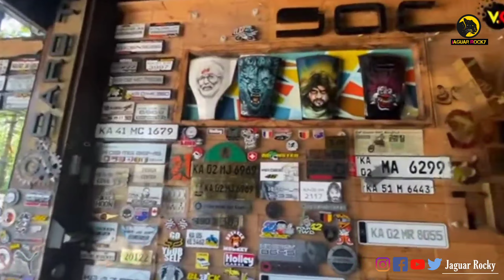What Work Did Our Sandalwood Actors Do Before Acting? || Sandalwood Actors Jobs Before Acting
What Work Did Sandalwood Actors Do Before Acting? || Sandalwood Actors Jobs Before Acting